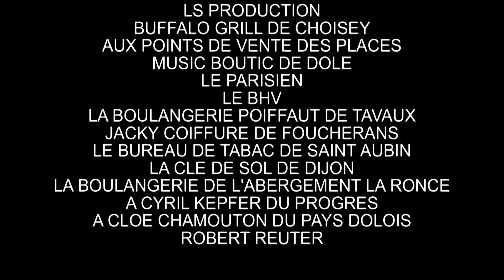Ma gueule Par Tribute To Hallyday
Partie 20 du concert de Tribute To Hallyday Le 2 mai 2009 a l'Abergement la Ronce (39 Jura)